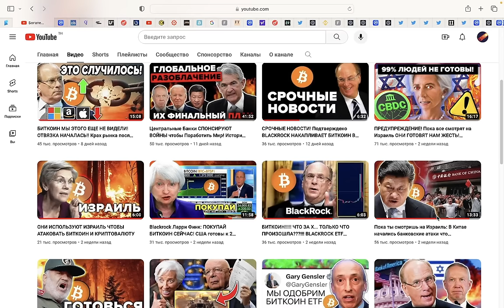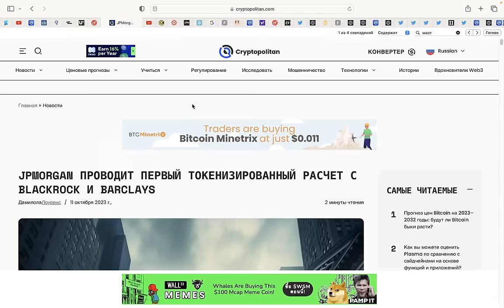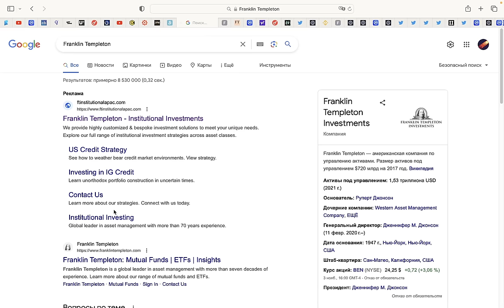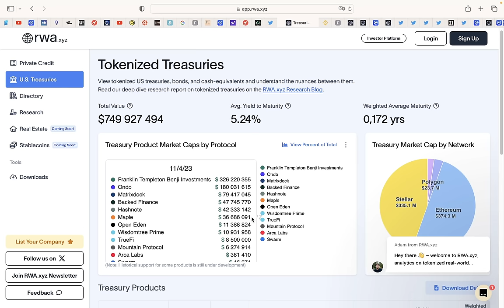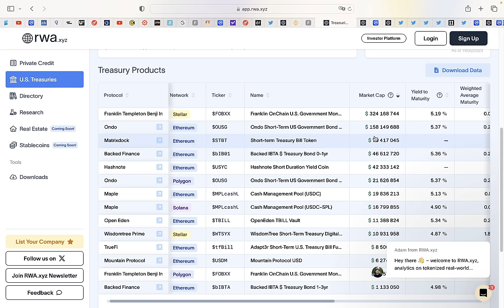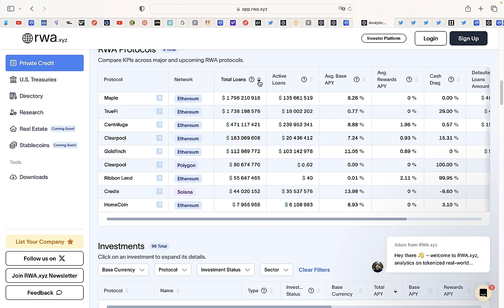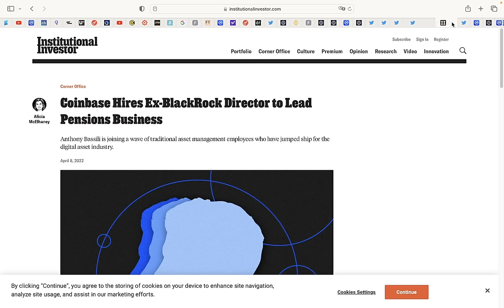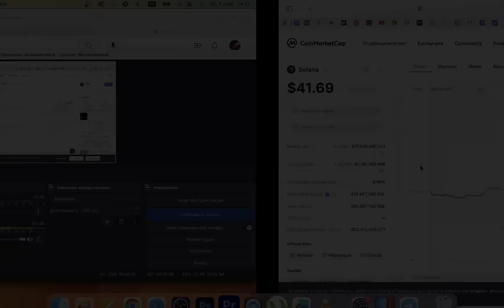МИЛЛИАРДЕРЫ & BLACKROCK ПОКУПАЮТ ЭТИ КРИПТОВАЛЮТЫ СЕЙЧАС (топ Х100 альткоинов на буллран 2024/2025)